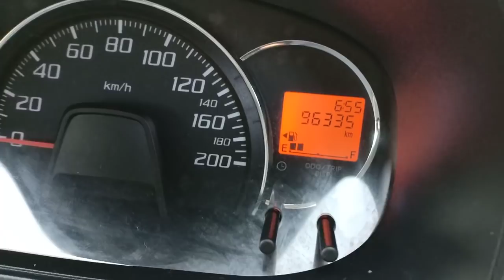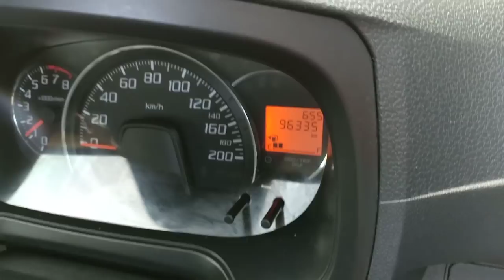Kredit Mobil Bebas Bunga 19 Maret 2021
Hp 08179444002